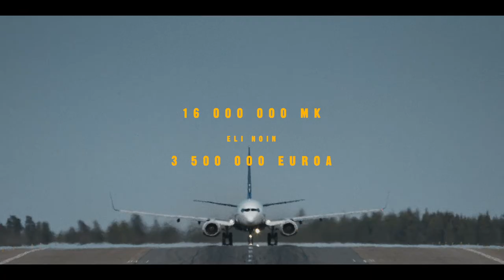Lottovoittaja kadoksissa | Veikkaus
Tositapahtumiin perustuva minidokumentti: Kadonneen lottovoittajan tarina.

Koko kansan Lotto täyttää tänä vuonna pyöreät 50 vuotta. Juhlavuoden kunniaksi kerromme sankariin liittyviä mielenkiintoisia tarinoita, joita et ehkä vielä tiennyt.

Category
Sports